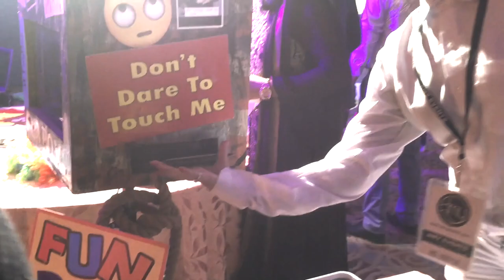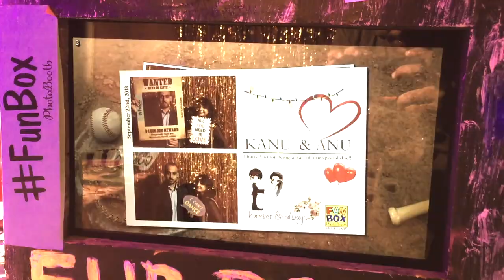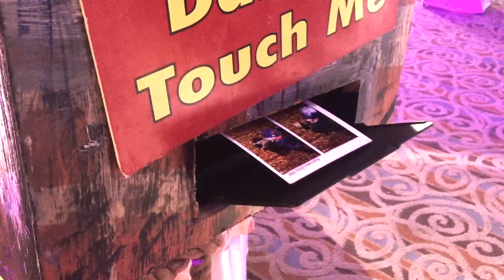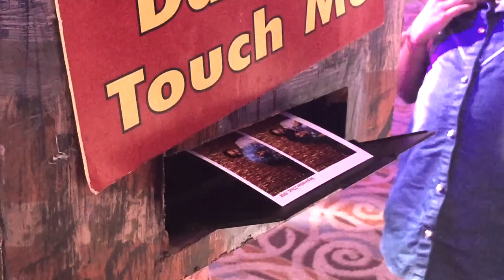Best Marathi Wedding Ideas - Destination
the oberoi mumbai
oberoi hotel mumbai job vacancy
oberoi hotel mumbai menu card with price
That FunBox Photo Booth offers photo booth rental in India.
Fun and interactive photo booths for every occasion, with social media integration and incredible image quality with over 100 locations. unique  photo booth
unique interactive and animated
Indian wedding Hindu Sikh muslim
bombay
mumbai style wedding
muslim wedding reception
muslim wedding ceremony steps
what to wear to a muslim wedding
muslim wedding video Andheri Bandra Borivali Dahisar Goregaon Jogeshwari juhu kandivali west klar malad santacruz vasai virar vile parle bandup ghatkopar kanjurmarg kurla mulund powai vidyavihar vikhroli manpower promoters anchors promoters anchor emcee host games host gameshost dj sound djsound instant instantphotobooth prints
Destination wedding in india
Prmotions events exhibition trade fairs
Party Photo Booth for Hire in Delhi
photo booth

Chembur Govandi Mankhurd Trombay south Mumabi aptop hill Byculla Colaba Dadar fort Girgaon Kalbadevi kamathipura Matunga Parel Tardeo Agripada Altamount Road Bhuleshwar Breach Candy Carmichael road caves Churchgate cotton green Cuffe Parade cymbal hill surrey road dhobitalao Dongri kala Ghoda Kemps Corner Lalbaug Lower Parel Mahalaxmi Mahim Malabar Hill marine drive mumbai Marine Lines Mumbai Central Nariman Point Prabhadevi sion Walkeshwar Worli
muslim wedding pictures
black muslim wedding
muslim wedding dress
Photobooth photo booth foto booth
Selfie booth selfiebooth magic mirror magicmirror magicmirrorwala
the toast trilium mall circular road amritsar
banquet halls in amritsar
amritsar
farmhouse for marriage in amritsar